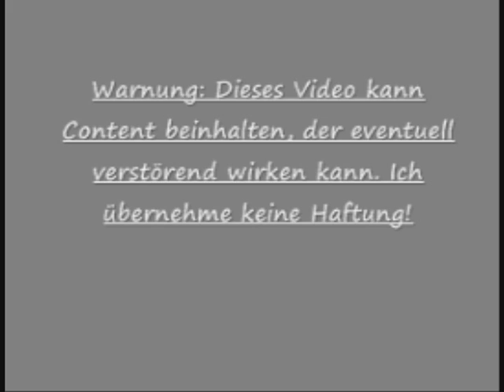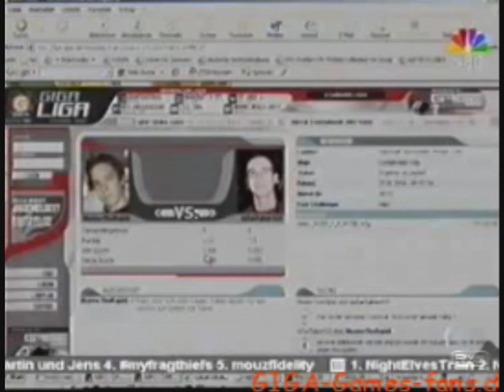500 Abo Special - Mein Humor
Clips aus: u.a. Giga, Scrubs, Two and a Half men, Game One.